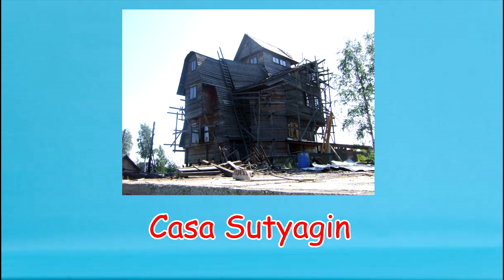#1 As construções mais estranhas do mundo - Casa Sutyagin, Kunsthaus Graz e Prédio Em Forma De Cesta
Nesse vídeo vamos explorar as construções mais estranhas do mundo.
Prepare-se para uma jornada fascinante pelos quatro cantos do globo, onde encontraremos edifícios e estruturas que desafiam a nossa percepção do que é normal.
Desde casas incomuns a prédios extravagantes, essas construções certamente deixarão você perplexo e maravilhado.

Começando pela América do Norte, encontramos o famoso Museu do Futuro em Dubai.
Com seu formato arquitetônico inovador e futurista, ele se destaca como uma das construções mais estranhas do mundo.
Sua aparência elegante e futurística é um verdadeiro espetáculo para os olhos, provando que a criatividade não tem limites quando se trata de arquitetura.

Viajando para a Europa, deparamos com as Casas Cúbicas de Rotterdam, na Holanda.
Com seu curioso formato inclinado, essas casas parecem desafiar a gravidade.
Com telhados inclinados em ângulos surpreendentes, elas criam uma paisagem urbana única e surreal.
Essas construções definitivamente merecem um lugar na lista das construções mais estranhas do mundo.

Na Ásia, encontramos o Templo de Wat Samphran, localizado em Nakhon Pathom, na Tailândia.
Com sua estrutura impressionante em forma de um dragão enrolado ao redor do edifício, este templo budista é uma visão verdadeiramente extraordinária.
Seu design único e a atenção aos detalhes fazem dele uma das construções mais estranhas e incríveis do mundo.

Essas são apenas algumas das construções mais estranhas do mundo que exploraremos neste vídeo.
Ao longo do nosso tour, vamos descobrir outras estruturas únicas e excêntricas, cada uma com sua própria história e significado.
Prepare-se para se maravilhar com a criatividade humana e para questionar os limites da arquitetura convencional.

Então, junte-se a mim nessa jornada emocionante pelas construções mais estranhas do mundo. Esteja preparado para ficar impressionado, surpreso e inspirado.
Vamos explorar essas obras arquitetônicas extraordinárias e descobrir o que as torna tão especiais.
Não perca tempo e venha comigo descobrir as construções mais estranhas do mundo.

PARTE 1:

Vamos explorar três construções únicas ao redor do mundo: a Casa Sutyagin em Arkhangelsk, na Rússia, o Kunsthaus Graz em Graz, na Áustria, e a Casa Em Forma de Sexta em Newark, nos Estados Unidos. Prepare-se para uma jornada fascinante pela arquitetura incomum e surpreendente.

Começando pela Casa Sutyagin, localizada em Arkhangelsk, Rússia. Esta casa peculiar é famosa por sua altura impressionante e sua aparência extravagante.
Com mais de 13 andares e uma aparência que lembra um castelo de conto de fadas, a Casa Sutyagin desafia as convenções arquitetônicas tradicionais.
Vamos explorar os detalhes dessa construção única e descobrir a história por trás de sua criação.

Em seguida, viajaremos para Graz, na Áustria, onde encontraremos o Kunsthaus Graz.
Essa estrutura moderna e futurista é conhecida por seu formato incomum e seu uso inovador da tecnologia.
Com sua fachada orgânica revestida por painéis, o Kunsthaus Graz destaca-se no cenário urbano.
Vamos mergulhar na história desse museu de arte contemporânea e explorar suas exposições intrigantes.

Por fim, nos dirigiremos a Newark, nos Estados Unidos, onde encontraremos a Casa Em Forma de Sexta.
Essa construção única chama a atenção com seu formato incomum que se assemelha a uma enorme sexta-feira.
Com sua arquitetura excêntrica e cor vibrante, essa casa é um verdadeiro marco na cidade.
Vamos descobrir os detalhes por trás dessa construção peculiar e sua contribuição para o cenário arquitetônico de Newark.

Ao longo deste vídeo, vamos explorar cada uma dessas construções fascinantes, conhecer suas histórias e discutir suas influências no mundo da arquitetura.
Prepare-se para se maravilhar com a criatividade humana e para apreciar a diversidade de estilos e formas arquitetônicas ao redor do mundo.

Então, junte-se a mim nessa jornada emocionante pelas construções mais peculiares e extraordinárias do mundo.
Vamos descobrir os segredos por trás da Casa Sutyagin, do Kunsthaus Graz e da Casa Em Forma de Sexta.
Não perca tempo e venha comigo explorar essas construções únicas e surpreendentes.